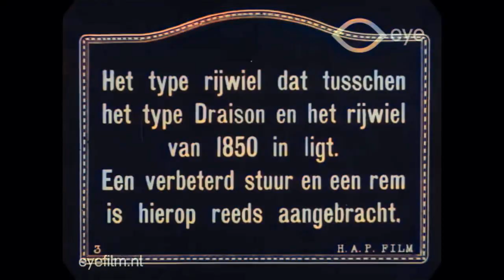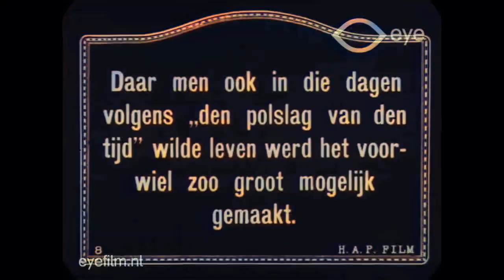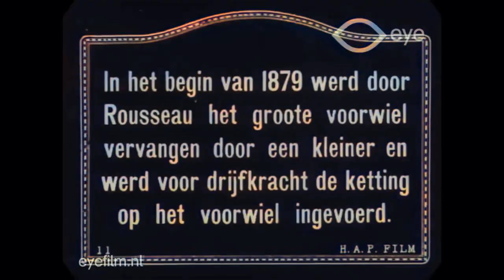【Colourised】1818 to 1890s Bicycle Models (from 1915 documentary) 【AI Restoration】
1915 film from France (subtitles are localized to Dutch) showcasing the progression of Victorian bicycles.